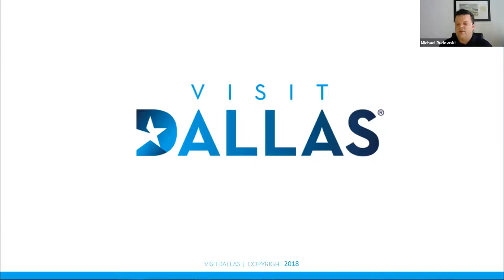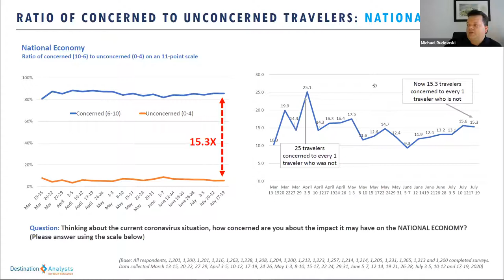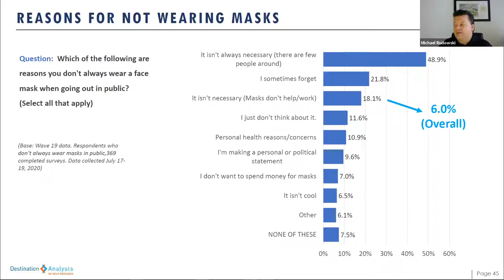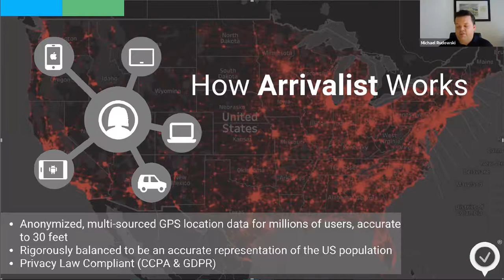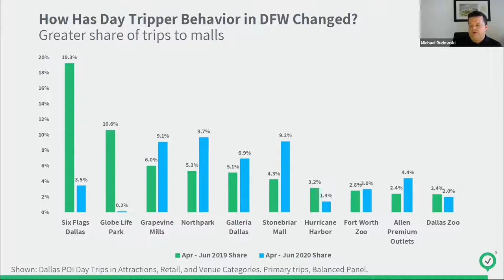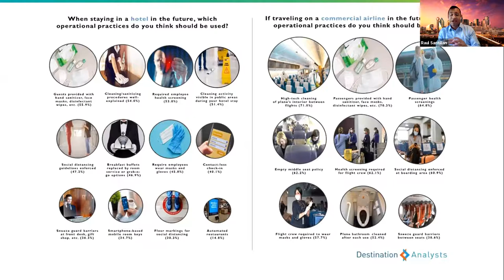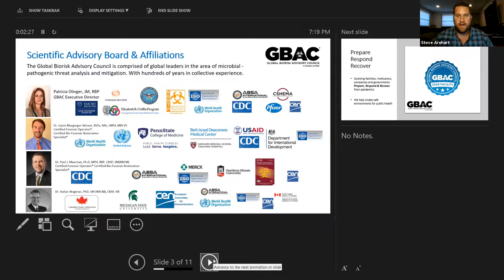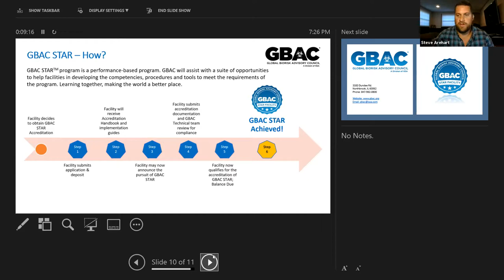Customer Trends, Customer Confidence, and Keeping it Clean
COVID-19 has changed everything for the sociable economy of Dallas.

Still, there is a treasure trove of brand-new tourism trends and data about local customer patterns that will give any nighttime business great insights on how to target and capture patrons.

Plus, when it comes to regaining customer confidence, you tell us you need to know what to do to become a "microbial warrior" and communicate your best practices to potential guests.

Broadcast Monday, July 27, 2020, this 24HourDallas webinar, offered double helping of information that will strengthen your marketing ... and germ science.

We thank our panelists:
Michael Rudowski, Senior Director of Research & Business Analysis, VisitDallas
Raul Santillan, Senior Partner Experience Manager, VisitDallas
Kim Althoff, ISSA's Vice President of Sales, Trade Shows, and Media
Steve Arehart, GBAC Director of Program Management

Greater Dallas Restaurant Association
Visit Dallas
Premium Parking

Let's create a safe, vibrant, and diverse nighttime culture for businesses, residents, and guests.